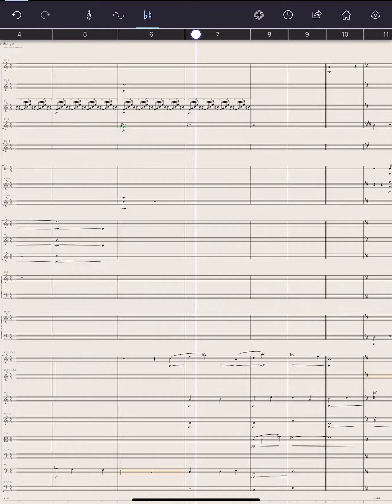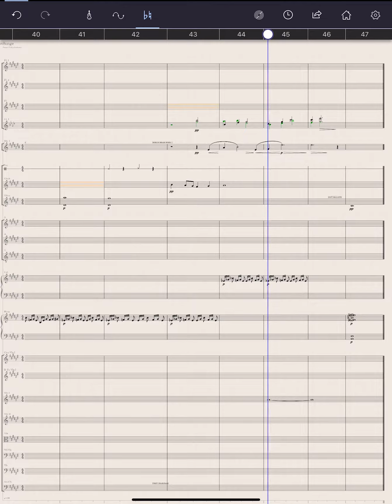Scrolling score video for Songe on Staffpad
Songe is a short movie directed by Telma Stumpf, Mathilde Delcambre, Maève Bulet, Justine Boscher, from Université du Québec en Abitibi-Témiscamingue
This video was provided as part of seventh edition of the Montreal International Film Music Composition Competition
Score was created using Staffpad on iPad